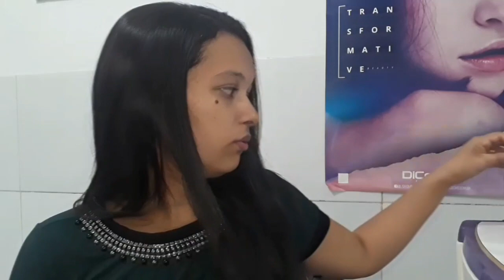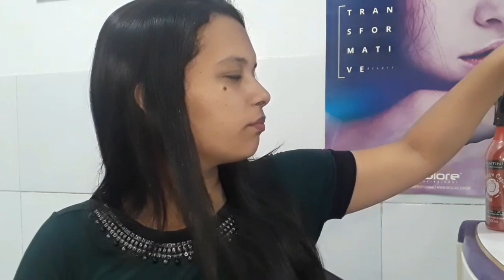PRODUTO PARA CABELEIREIROS INICIANTES TER EM SEU SALÃO | MASCARA PARA TIRAR O EMBORRACHADO DO CABELO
- SEGUE AS REGRINHAS 😍🤲🏼

( só assim vc vai ser notificado, e não vai perder nenhum video 🤗)

LINK PRA TU IR PARAR DIRETO LÁ 😌💁🏻‍♀️

• DEIXA O JOINHA, SE EU TE AJUDEI DE ALGUMA FORMA.

• SE FICOU ALGUMA DÚVIDA, PODE DEIXAR NOS COMENTARIOS. 😊👍

~  MUITO OBRIGADA POR TER ~
     ~ ASSISTIDO MEU VIDEO ~

• PRODUTOS

• EQUIPAMENTOS

- Câmera j7 prime
- Editor kinemaster